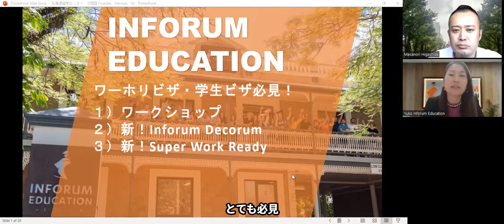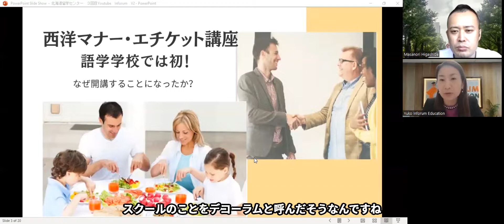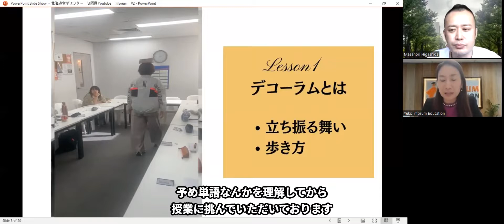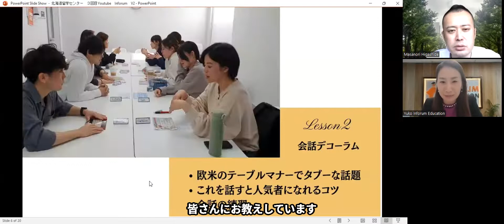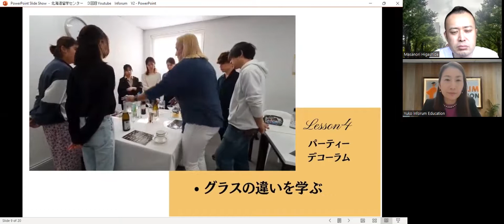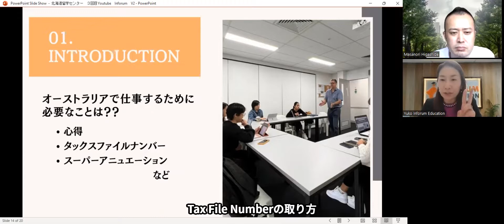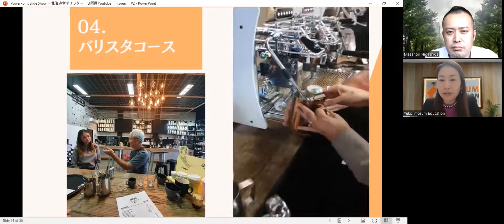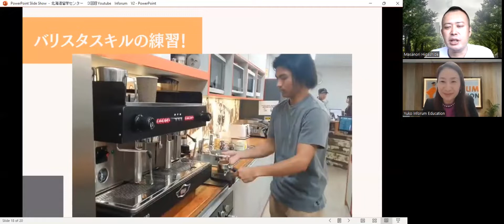【オーストラリア留学】 ゴールドコースト語学学校INFORUM(インフォーラム)で提供しているワーホリ/学生ビザの方向けジョブサポート内容を日本人スタッフYukoさんが紹介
オーストラリア　ゴールドコーストでアットホームで質の高い授業を提供することで人気の語学学校INFORUM Education (インフォーラム・エデュケーション)
同校の日本人スタッフYukoさんが同校で提供しているワーホリ・学生ビザの方向けジョブサポート内容を紹介してくれます

★内容★
・インフォーラムで提供してる無料ジョブサポート内容
・インフォーラムで提供してる有料ジョブサポート内容
⇒デコーラム
⇒スーパーワークレディ

INFORUM Education (インフォーラム・エデュケーション)学校詳細

カナダ・オーストラリア2カ国限定の地域密着型留学エージェント『北海道留学センター』の公式Youtubeチャンネルです

2009年よりたくさんの道産子の留学をサポートしている「北海道留学センター」が確かな知識と経験をもとに作成した「留学準備講座」をLINE公式アカウント登録者に無料プレゼント中！！

個別で質問があればLINEでそのまま送っていただければ回答させていただきます

【北海道留学センター公式SNS】